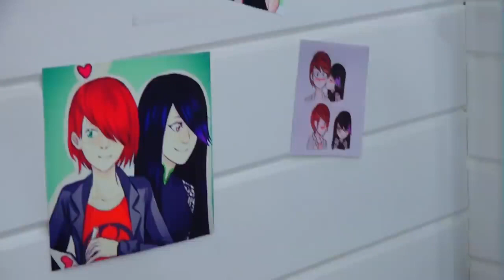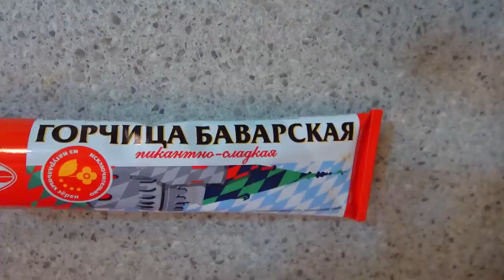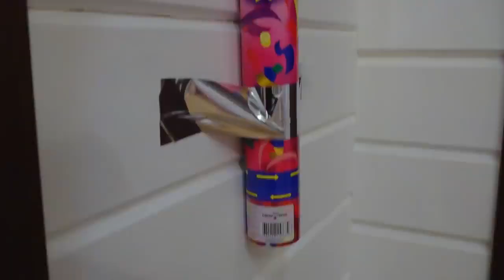Miraculous Ladybug PRANKS in real life! Hindi story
Miraculous Marinette pranks! Luka with his sister!